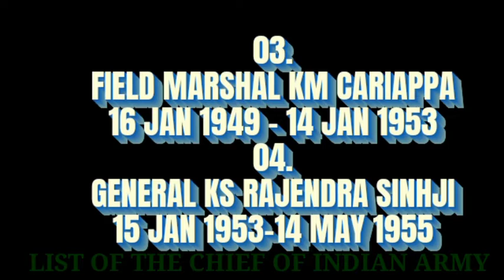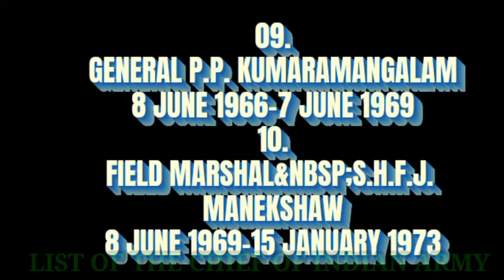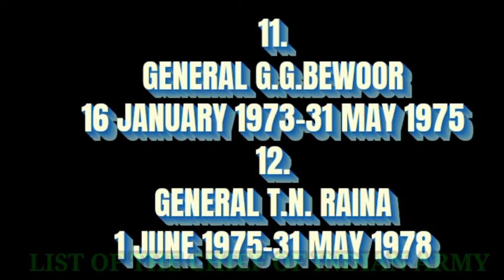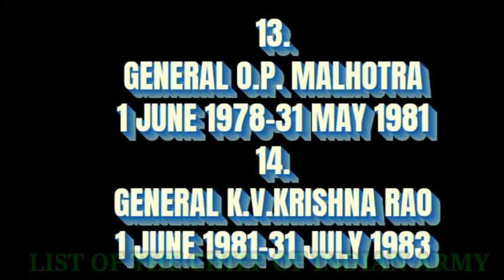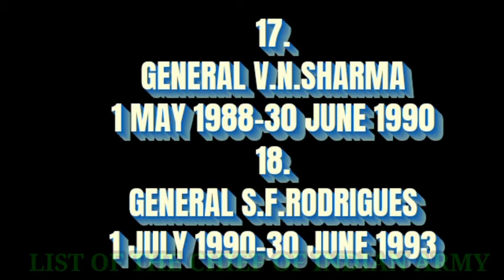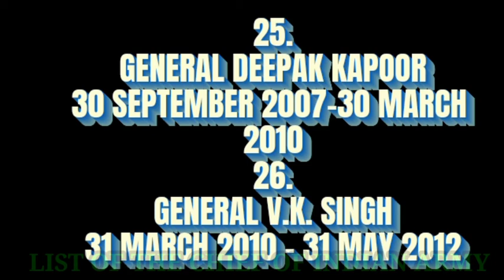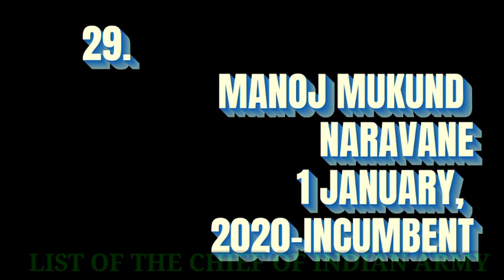Chief of Army staff of Indian Army